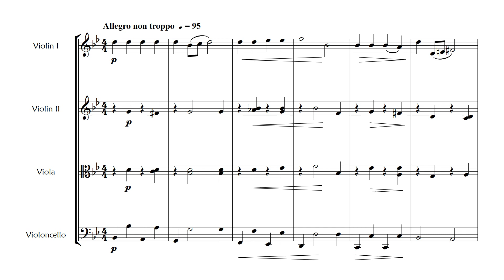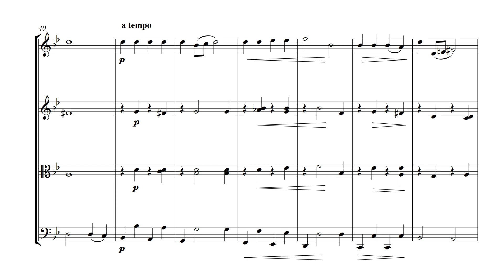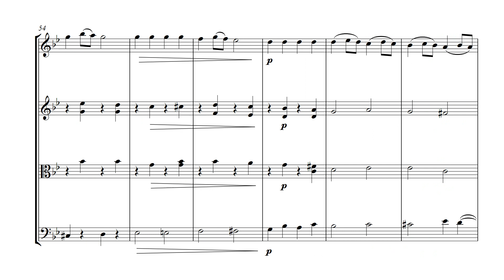Chanson Triste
An arrangement for string quartet of Tchaikovsky’s celebrated piano piece from 'The Seasons', ’Chanson Triste’. The PDF also contains a part for violin III, doubling that of the viola. Score & parts available @